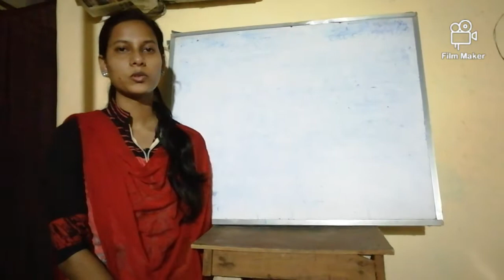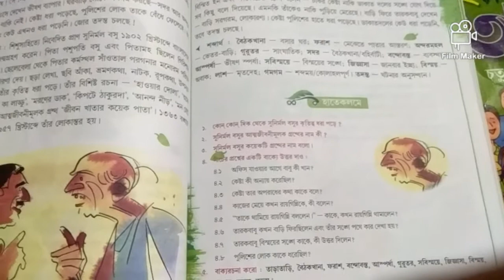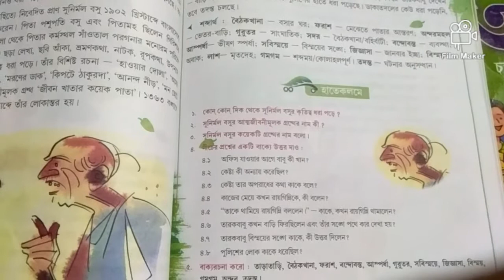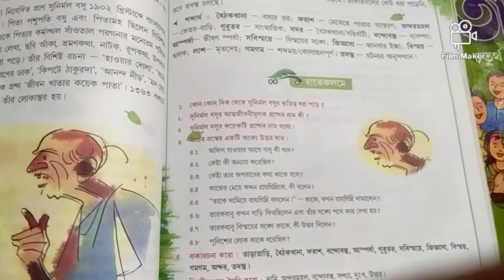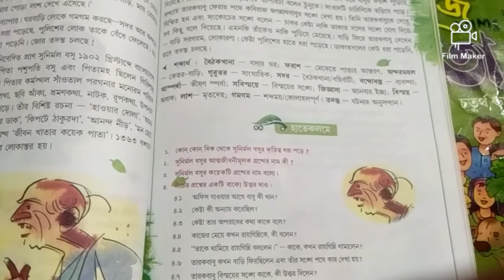গুজবের জন্ম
Class-Two.    Sub-Bengali.  Day-2